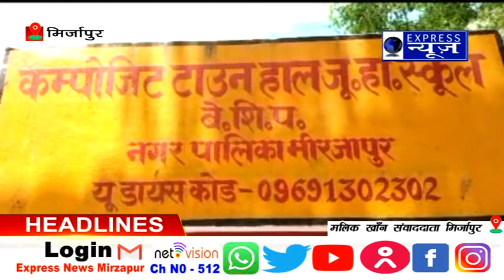नगर पालिका अध्यक्ष मनोज जायसवाल ने वि सुंदरपुर के विद्यालय का किया लोकार्पण